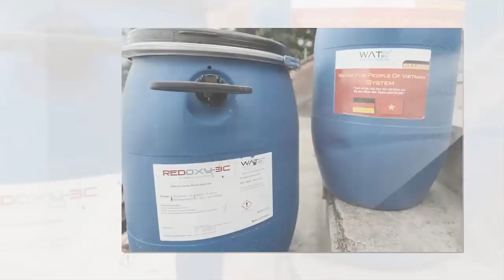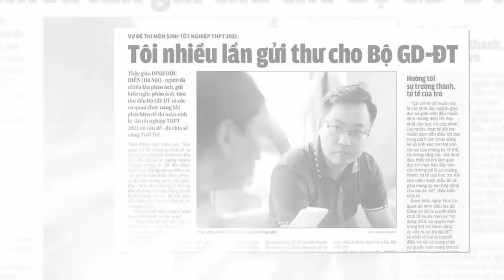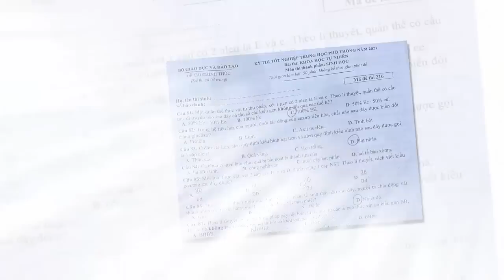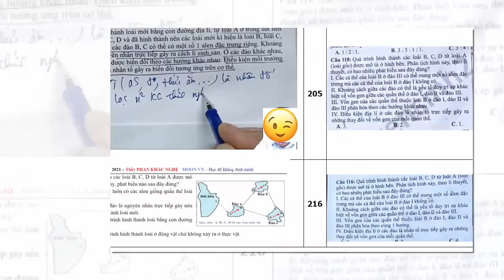Tin khẩn VIỆT NAM mới nhất 4/06/2024//Tin nóng Việt Nam Mới Nhất Hôm Nay | Tin Nóng Đất Việt